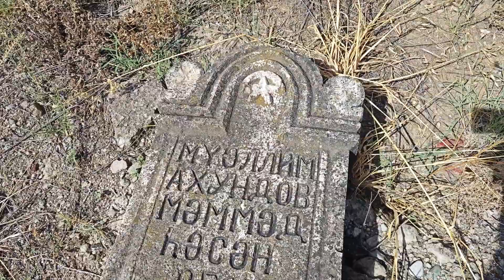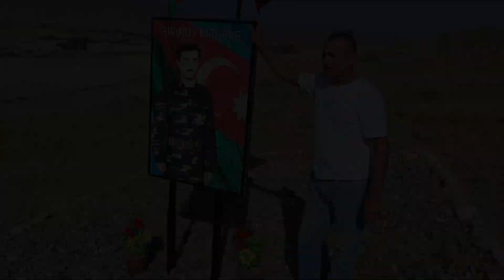31 AVQUST... QUBADLI.